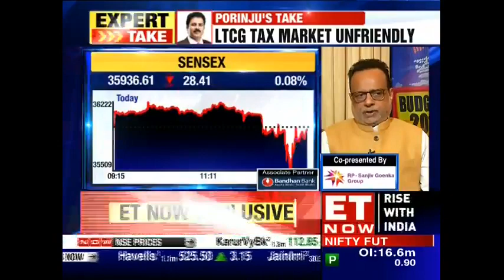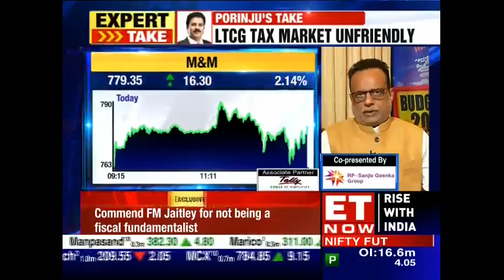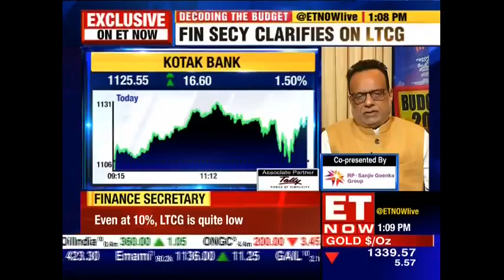Budget 2018: Hasmukh Adhia On LTCG Tax Market